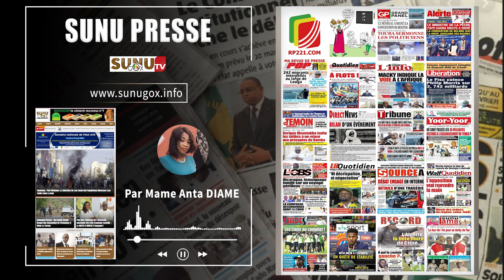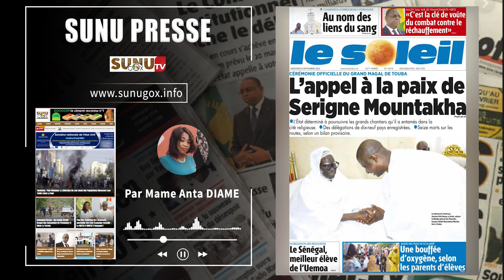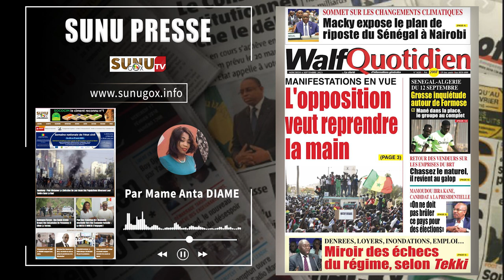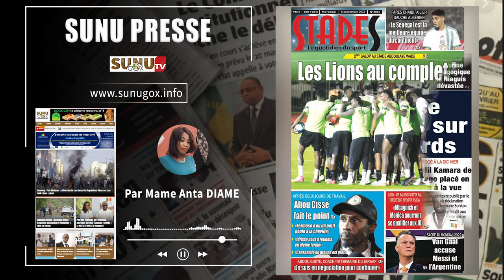SUNU PRESSE_du mercredi_06_septembre_2023